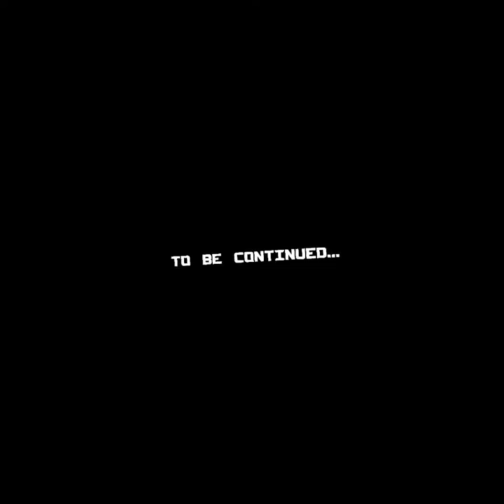tea for god hand tracking playthrough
Tea For God - Demo full playthrough hand tracking only, No commentary